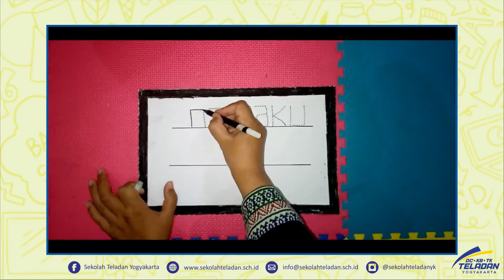TK A - YUK MEMBUAT PAPAN TULIS SEDERHANA – BUNDA RIMA (PEKAN 4)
18 AGUSTUS 2021